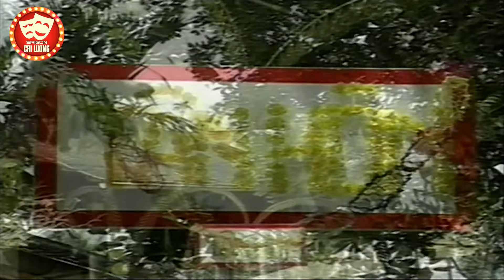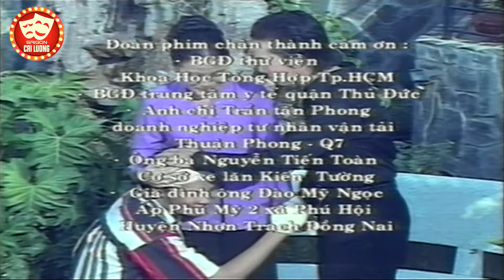Cải Lương Siêu Hay | Sầu cô Lẻ Full | Cải Lương Xã Hội Vũ Linh, Tài Linh, Kim Tiểu Long, Thanh Ngân